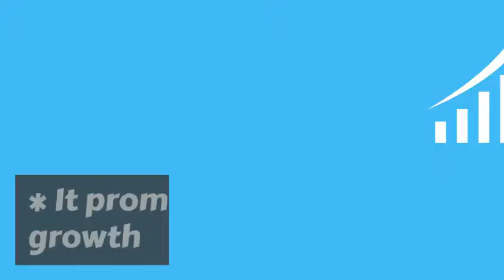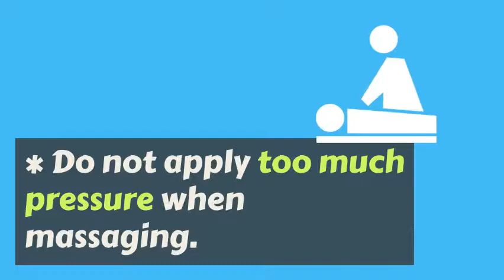How to Remove Dark Circles 348 How to Remove Dark Circle OVER NIGHT NATURALLY Remedy 18(2018)MrFatt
How to Remove Dark Circles 348 How to Remove Dark Circle OVER NIGHT NATURALLY Remedy 18(2018)MrFatty

Anti-Aging